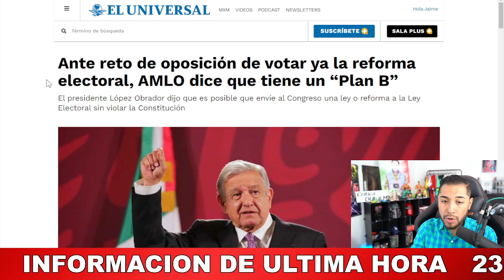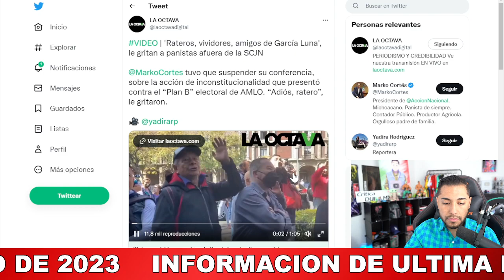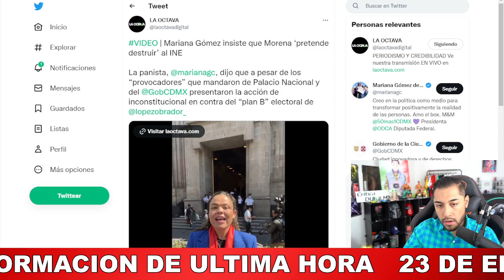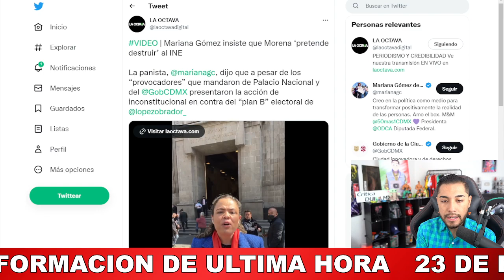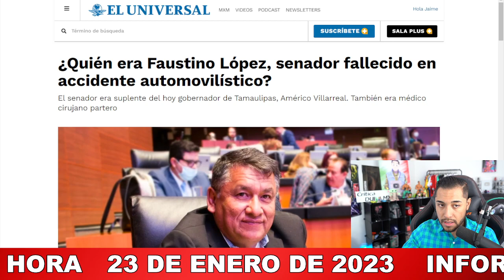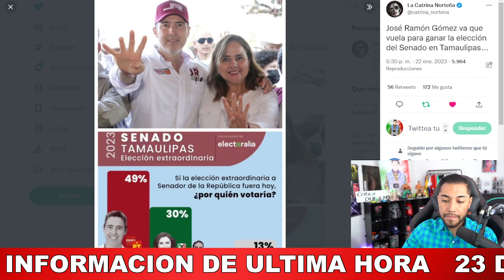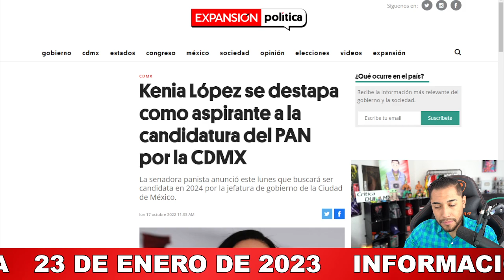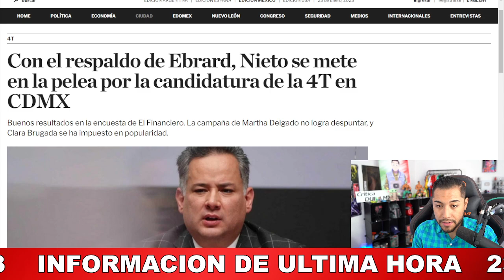EL PUEBLO SE CANSA DE TANTA PINCH3 TRANZA! ESTO ACABA DE PASAR NO SALDRÁ EN TV